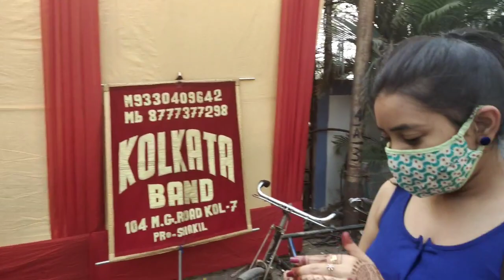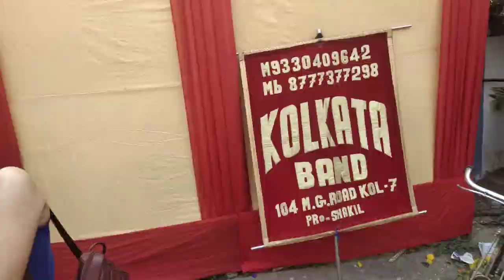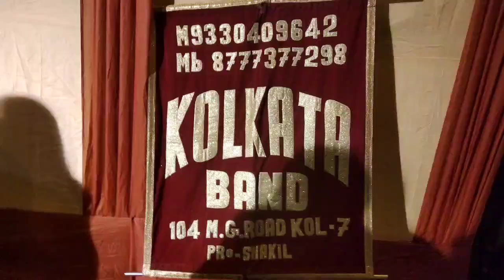Aj amar boner biye#sokal theke amra khub enjoy korlam#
Aj amar boner biye#